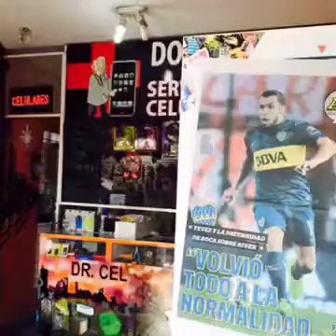DR. CEL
Venta de celulares y servicio técnico especializado...
Máestro Ferreyra 2785 SAN MIGUEL